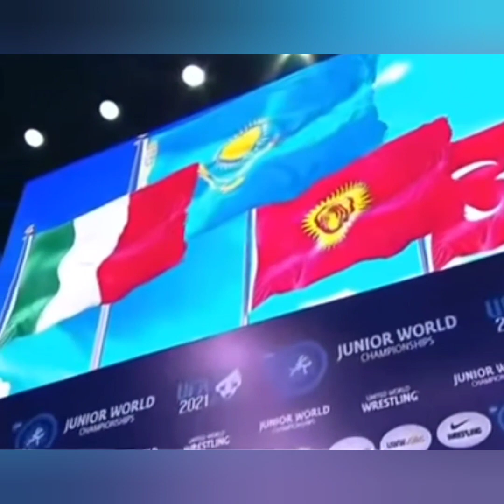Кыргыз кызым ай!!!